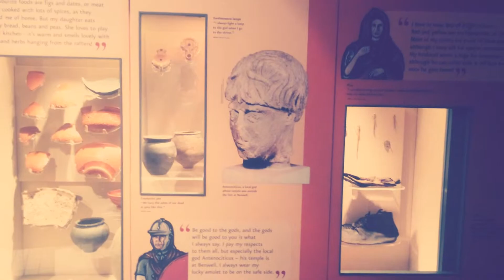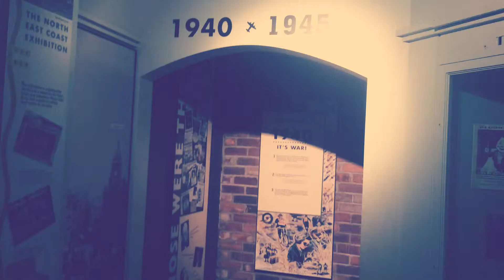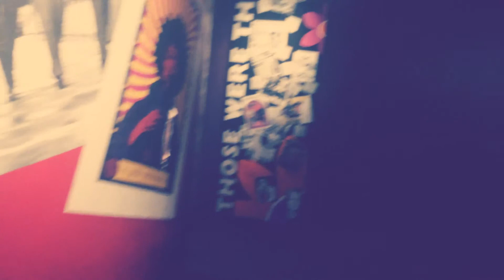Weekly Vlog 24th May - Date nights , Museums and Relaxing